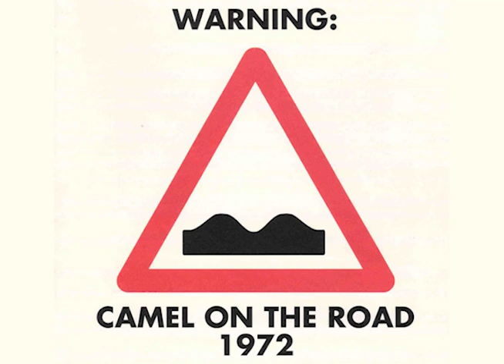Camel - "On The Road" (Live, 1974)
Released: 1992
Label: Camel Productions
Genre: Progressive Rock, Symphonic Prog, Canterbury Scene

0:00 Lady Fantasy
13:40 Six Ate
19:54 White Rider
31:03 God of Light (Revisited)

Recorded live at Electric Ladyland Studios in New York, NY on November 19th 1974 (incorrectly attributed as 1972 on original bootleg/archival release)

"Sometimes sound like a more-bored Pink Floyd. Like the PF track "Embryo", but less druggy. Only sometimes."